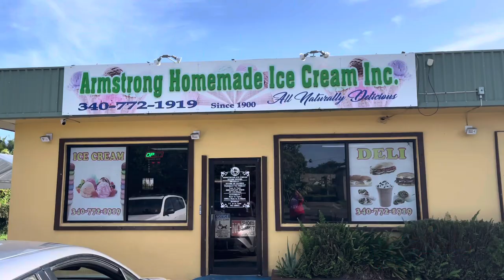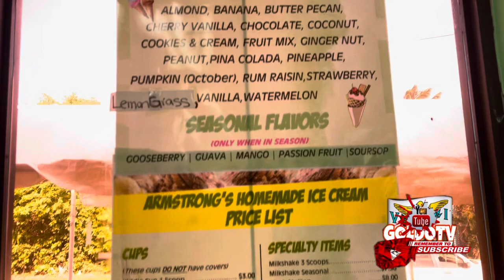Peanut butter ice cream | eating by mom